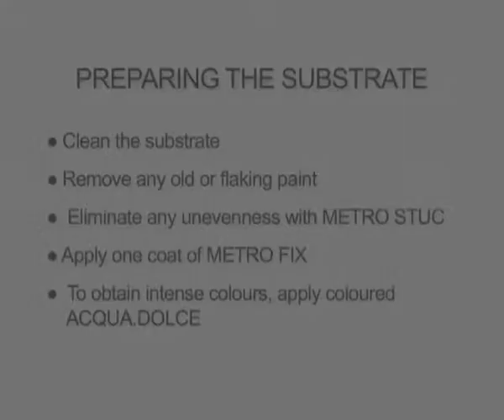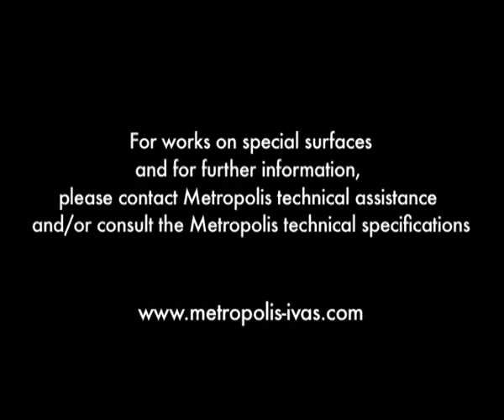Velvety effect finishing coat - Lady Vì, Speedy effect - Metropolis by Ivas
LADY VÌ, SPEEDY effect
Washable velvety effect acrylic finish, iridescent, water-based. For interior use.